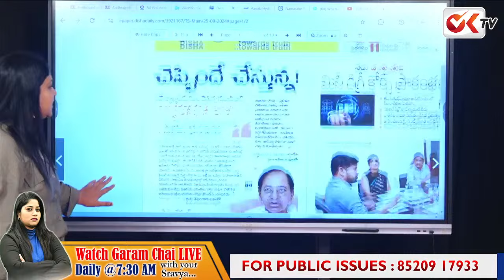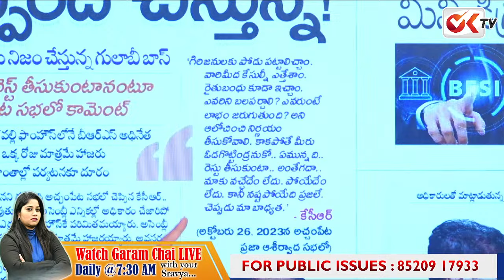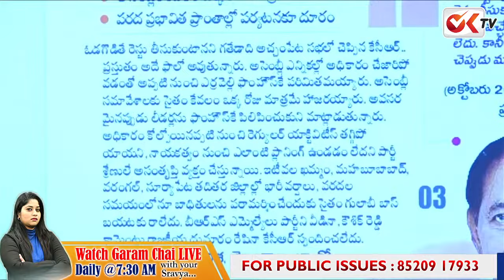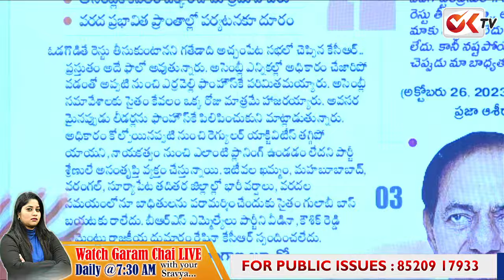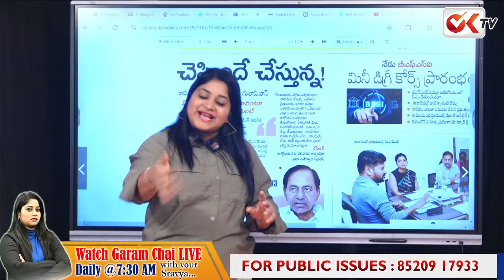తెలంగాణకి కేసీఆర్ హీరోనే..! ఓడగొడితే రెస్ట్ తీసుకుంటా..!పేపర్ లీక్ లో పీఏ తిరుపతి..! | KCR | Revanth